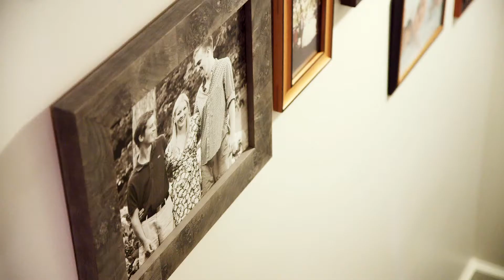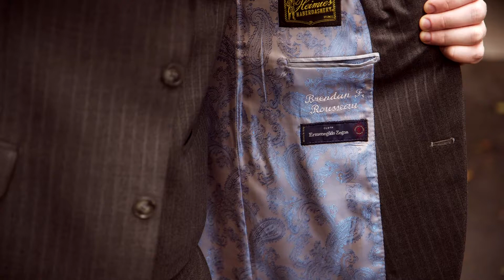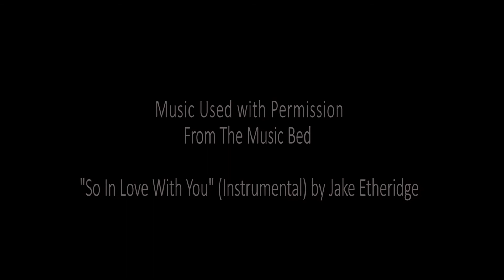6/13/2015 | Kelly & Brendan | Wedding Day | White Bear Lake Peninsula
Kelly & Brendan had a wonderful wedding at the White Bear Lake Peninsula on 6/13/2015.